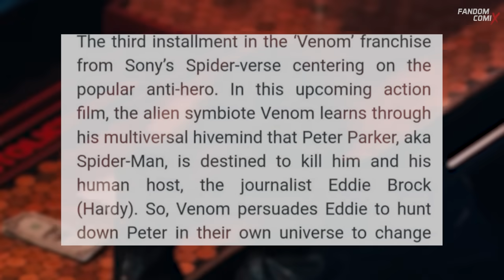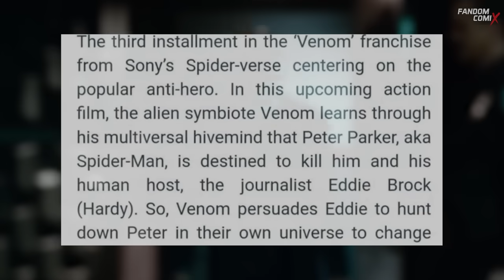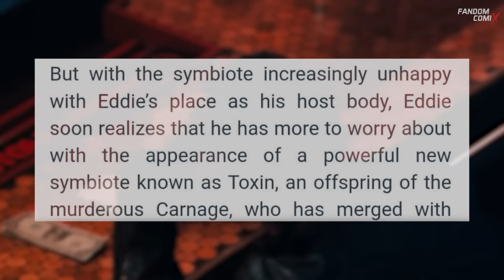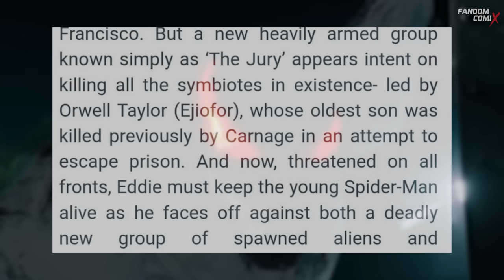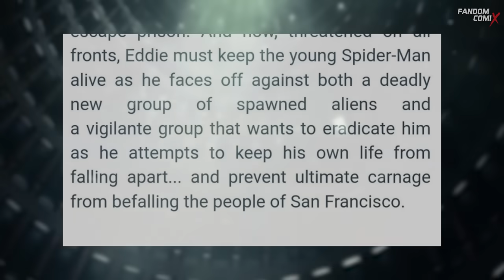FILTRAN venom 3 | Aparición del nuevo SPIDERMAN | Spiderverse con Knull | Toxin y MÁS